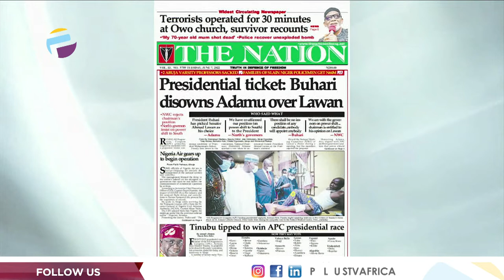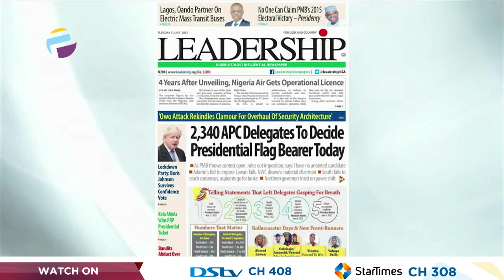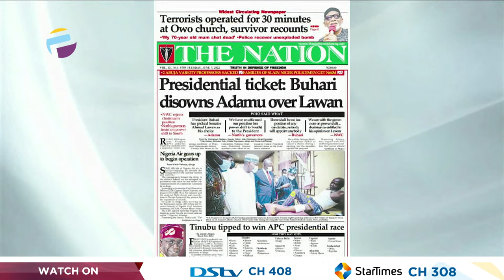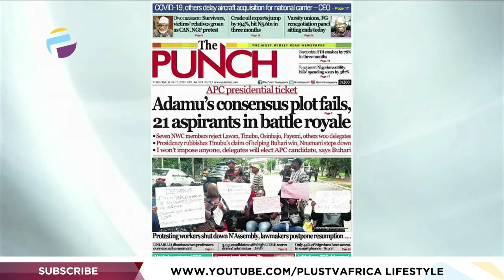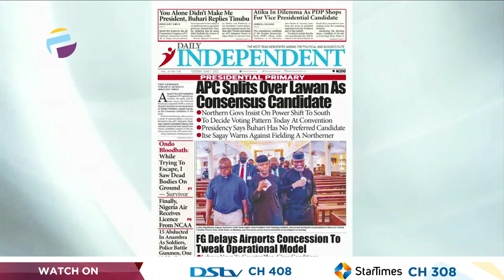Presidential Ticket: Buhari Disowns Adamu Over Lawan | OFF THE PRESS